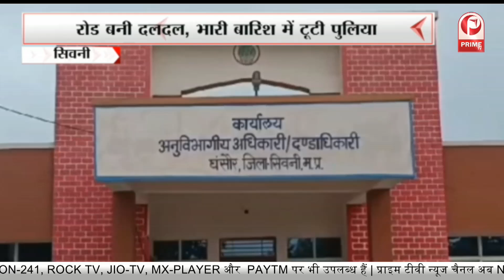Khandwa : ओंकारेश्वर तीर्थ नगरी में निकली सावन की तीसरी महासवारी,लाखों श्रद्धालु हुए शामिल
Seoni : भारी बारिश में टूटी पुलिया, खेती किसानी ,बच्चों का स्कूल अन्य काम हुए बंद ||